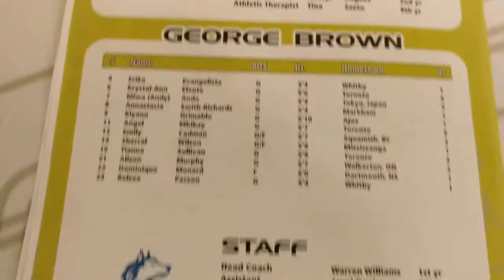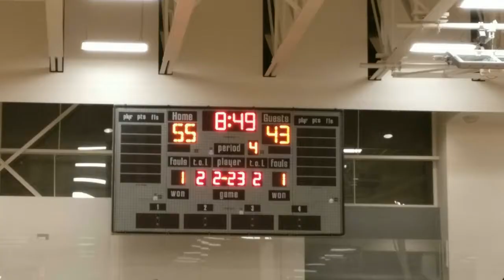Centennial COLTS Women's Basketball vs George Brown Huskies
Women's Basketball
Centennial Colts vs George Brown Huskies
The Colts defeated the Huskies 76-69
Highlight Video